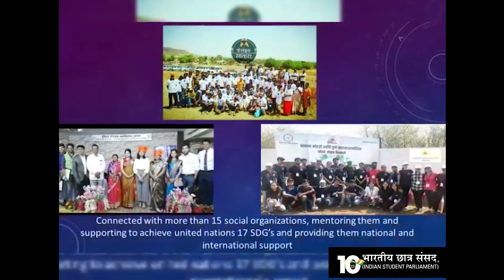Success Story- BCS Mumbai City Co-ordinator-Mayur Lilawati Suryakant More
Watch Success Story- BCS Mumbai City Co-ordinator-Mayur Lilawati Suryakant More- reallife youth leader associated with BCS platform for many years and inspired to be the change to strengthen the democracy in India. He is working in Rural area inspiring 10000+ youngsters and children, he is associated with 15+ Social NGOs andworking actively on 17 UN Sustainable Development Goals. He has represented India at Asia World and Asia International Model Unites Nations-Indonesia.